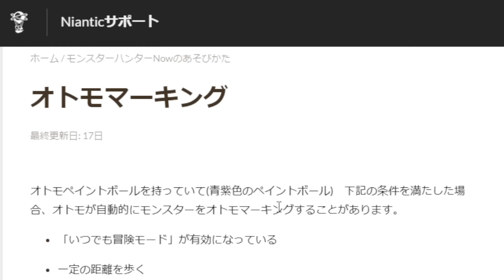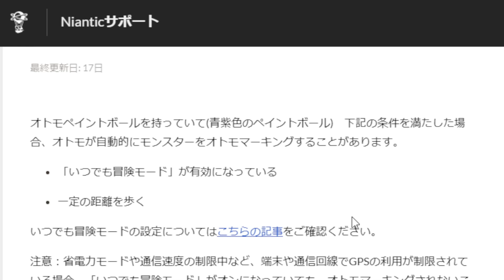【オトモペイント】狙いのモンスターに使う方法と発動条件を解説！【オトモペイントボール/モンハンNOW/モンスターハンターNow/モンハンなう】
18時間で1週目クリア

2019年11月23日活動スタート